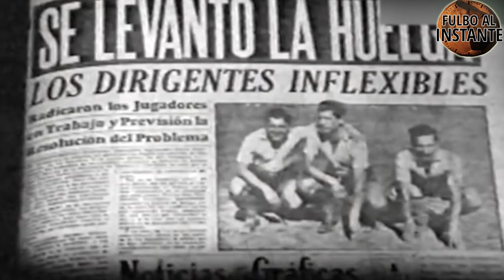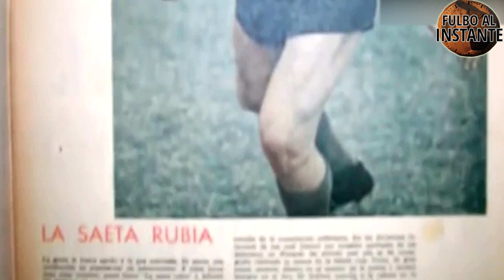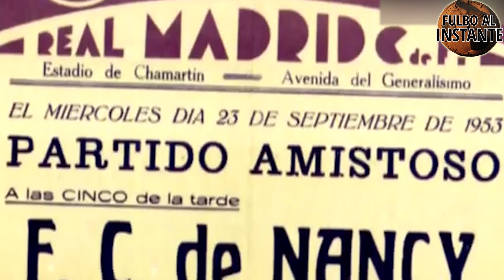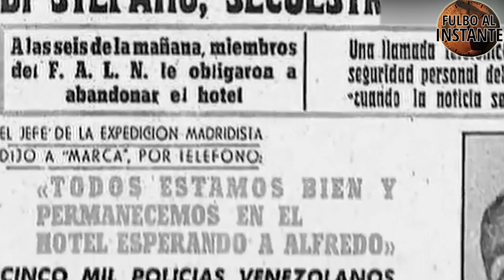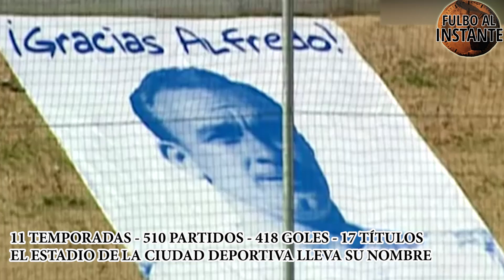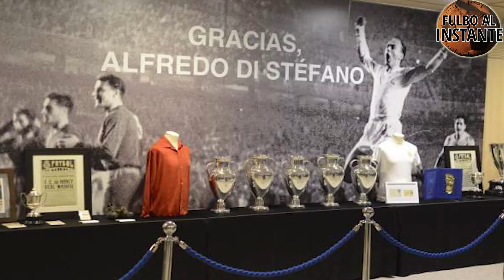ALFREDO DI STÉFANO, la HISTORIA de la SAETA RUBIA, la LEYENDA que CAMBIÓ el REAL MADRID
Entre los jugadores de nuestros fútbol que se destacaron en otros países, se encuentra Alfredo Di Stéfano. El argentino que llegó al Real Madrid tras ser por horas jugador del Barcelona y cambió para siempre la historia del club Merengue. La leyenda de la Saeta Rubia, para muchos el ídolo máximo del Real Madrid y el mejor jugador de todos los tiempos.